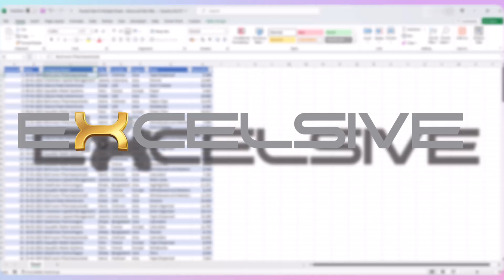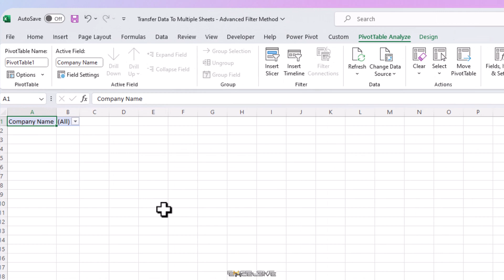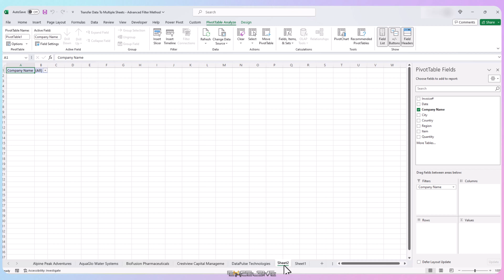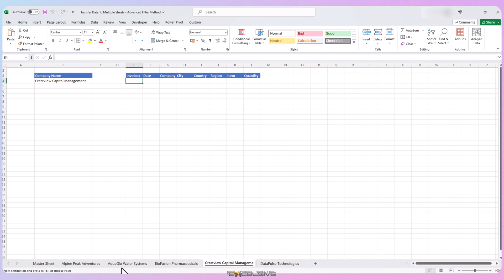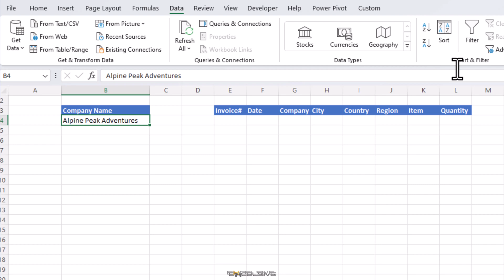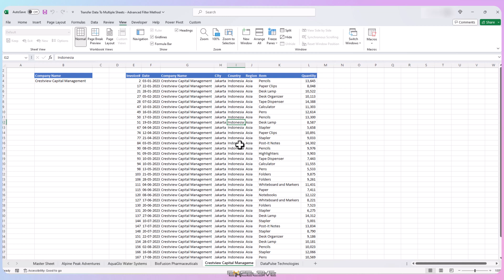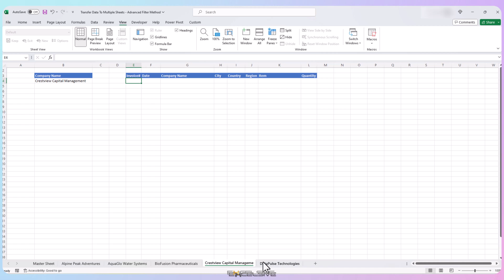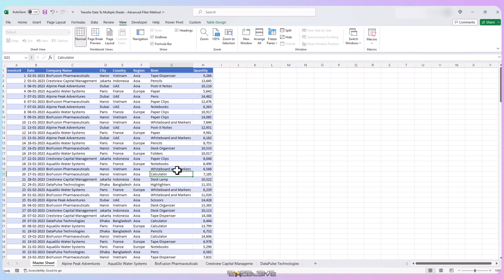🚀 Transfer Data From One Sheet To Multiple Sheets Easily! Method -1📊✨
00:00 Introduction
00:53 Sneak Peak
02:52 Creating Sheets With Pivot Table
04:44 Creating Criteria
06:03 Creating Headers For Data Presentation
06:30 Naming Ranges
07:35 Creating Advanced Filters
08:39 Creating Macro
10:22 Little Bit Of VBA
12:17 Testing With Adding & Deleting Data
14:36 Next Video & Conclusion

Ready to level up your Excel skills? In this tutorial, we're unlocking the secret to transferring selective line items to another sheet based on specific criteria. Whether you're an Excel enthusiast or just diving in, this video is your ticket to mastering the art of data migration.

Learn how to harness the power of Excel to efficiently filter and move data from one sheet to another with precision. Our step-by-step guide will walk you through the process, making it accessible to all levels of expertise.

Discover how to set criteria, apply filters, and seamlessly transfer line items, leaving no room for confusion. Real-world examples and expert tips will equip you with the tools to streamline your data management.

Say goodbye to manual data entry and hello to a smarter, more efficient way of working with your spreadsheets. Watch this video and unleash the magic of transferring selective line items in Excel. 📈✨